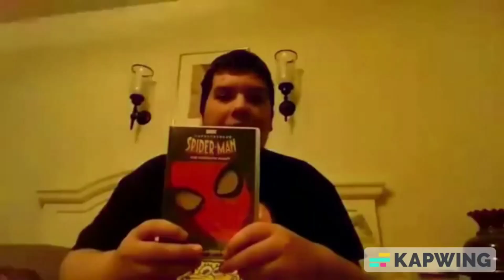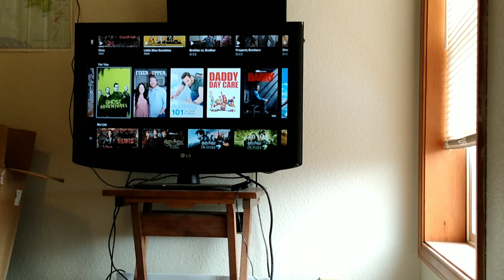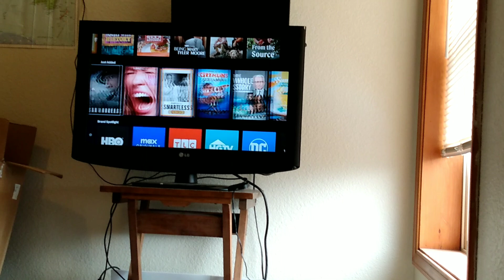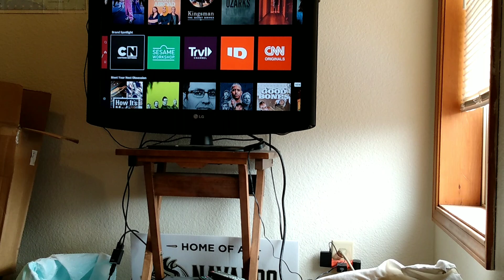Max The One to Watch Review & Quick Overview - This is a Netflix Killer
Join Jake Walls of Nerdy with Autism as he gives you his detailed review of the Warner Discovery's new streaming service called Max Is this a Netflix Killer watch the video to find out...  Thank you to my subscribers for watching my videos.

Questions:

What do you think of the new Warner Discovery streaming service called Max?

Will you sign up to the new streaming service called Max?